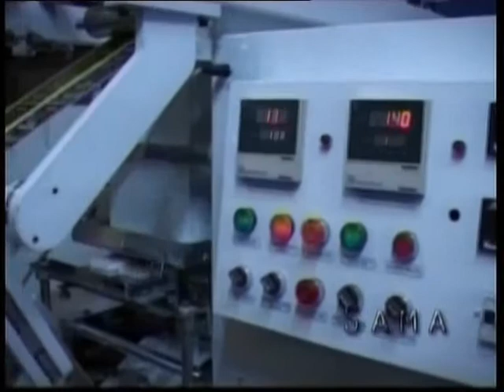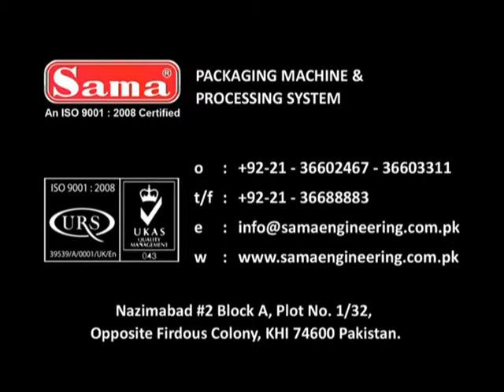4 Side Seal 2 Lane Tea/Coffee Packing Machine (DUPLEX DM 200) | Sama Engineering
DUPLEX DM 200 Tea Safari

Features:

The machine is manufactured from high quality material and components for reliable operation. Minimize maintenance and reduce noise levels. Machine single cut or string length with perforation.

Specifications:

Speed: Upto 150 Sachets / Minute
Packaging Material: Any Heat Sealable
Bag Shapes 4 Side Seal
Power Supply 400v 50 Hz
Power Consumption 4 KW
Core Bore: 76mm
Max. Reel Dia Max. 300mm
Weight of Machine Approx. 950 Kgs
Dimension 1325 W / 1500 L / 1700 H mm

SAMA 600 PT – AG vertical form packaging machine is specially designed with high quality material and components for efficient operation. The machine can be adjusted to variable speed and size. Furthermore, the sealing pressure is also adjustable along with eye mark sensors.

This machine can pack up to 60-90 pillow bags per minute. Power consumption is 4 kilo watt where as the maximum reel diameter is 300mm.

About SAMA